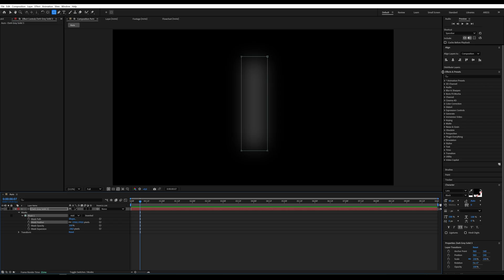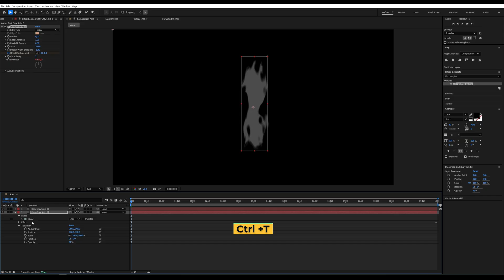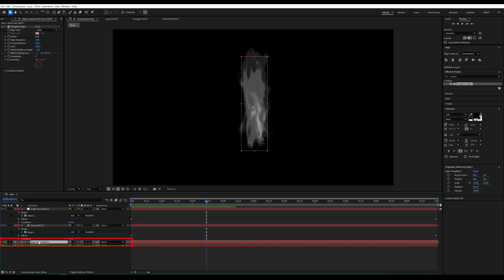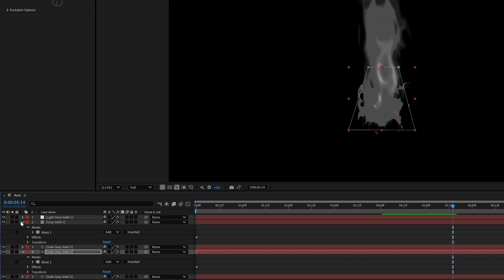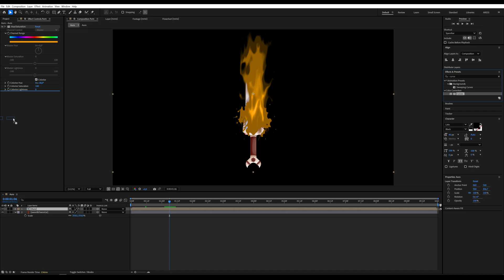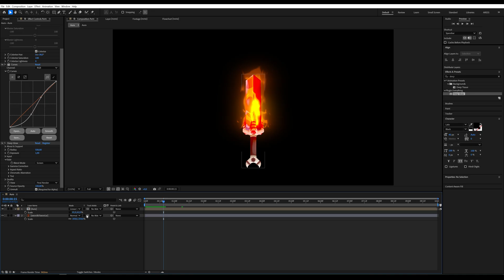Sword Anime Aura VFX Tutorial Adobe After Effects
Want to create an anime-style sword aura? In this step-by-step tutorial, I’ll show you how to make a glowing, flame-like aura using Adobe After Effects! We’ll use simple tools like masks, Roughen Edges, Hue/Saturation, and Deep Glow to get a powerful, animated effect.